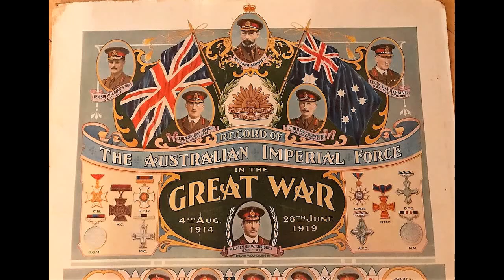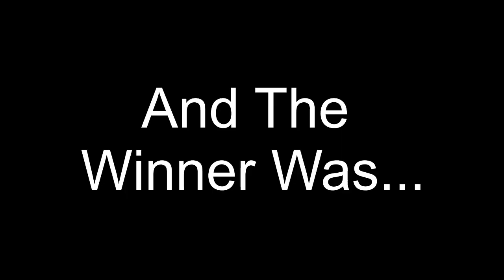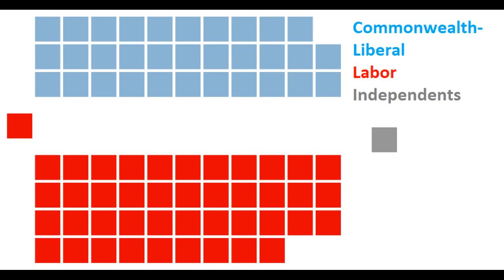The Australian Election of 1914: (S. 1, Ep. 6, All Australian Elections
In this video I go over the 6th Federal Election in Australian history.